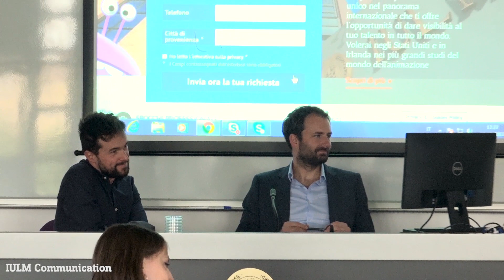Master Executive in Animation & Visual Effects - Università IULM di Milano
Giorgio Scorza, Presidente di Animation Italia, presenta i punti di forza del nuovo Master Executive IULM in Animation & Visual Effects.
Un programma intensivo, con Study Tour a Dublino e a Los Angeles, progettato per formare figure professionali altamente specializzate.